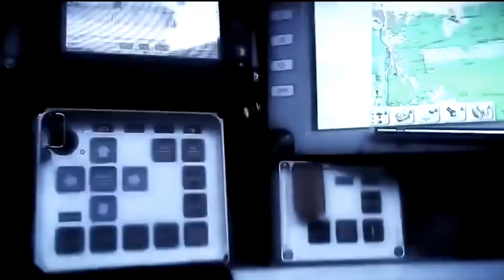Object-84 en World of Tanks Blitz en español México FN-NL, tanque ligero soviético nivel 9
Object-84 en World of Tanks Blitz en español México FN-NL, tanque ligero soviético nivel 9, con proyectiles trazadores, una silueta discreta, buen daño por minuto y ángulos en su blindaje, en este video te explicamos como jugar con este explorador soviético, sus ventajas, cualidades y defectos